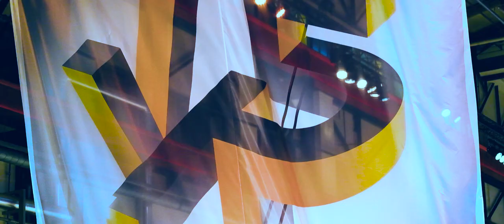VRDays Europe 2019 | 5th Lustrum Edition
In ancient Rome the lustrum was the name for the sacrifice and celebration of a five-year period. A moment to reflect, unite and look ahead. With the 5th edition of VR Days we did just that. That is why we call VR Days Europe 2019 the Lustrum Edition.

VR Days is a 3-day conference and exhibition on Virtual, Augmented and Mixed Reality content, creativity and innovation. A compelling range of keynotes, expert sessions, workshops and seminars with 140+ expert speakers from the worlds of health, tech, business and the arts.